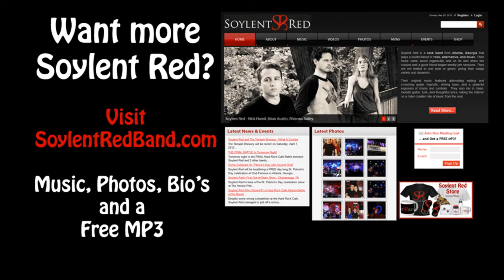Soylent Red - Derelict Sunrise - Lamb to the Slaughter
The song, Lamb to the Slaughter, from Soylent Red's CD, Derelict Sunrise. Written and recorded by Brian Austin, Rhianna Bailey, and Nick Hamil. Soylent Red is a new alternative rock band from Atlanta, Georgia.